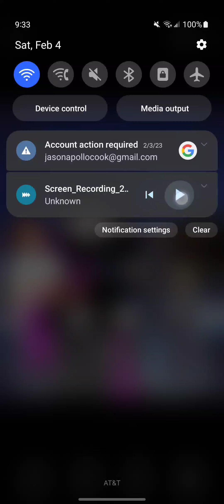Doctor Cat The Rogue Doctor Game Trailer (Special Moves)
Best Cats Video Game To the movie and tv Show Of Doctor Cat 🐈